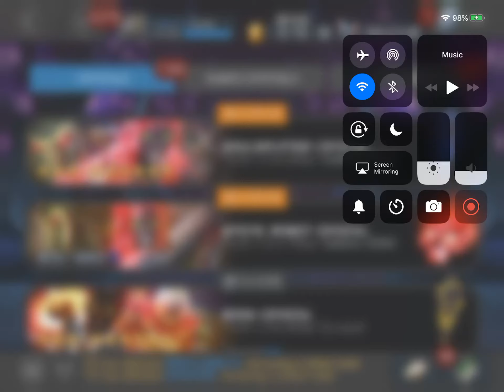Soulsplitter Crystal Opening